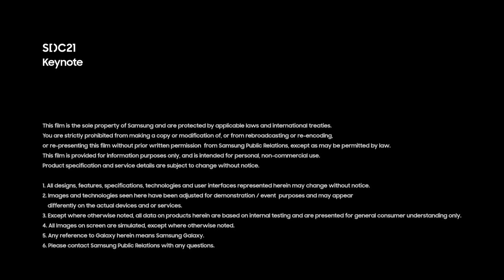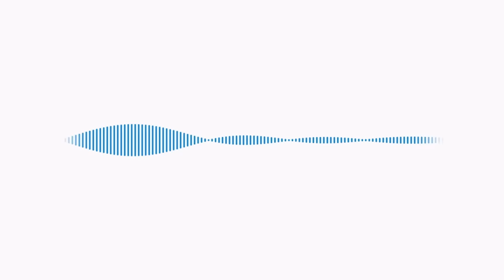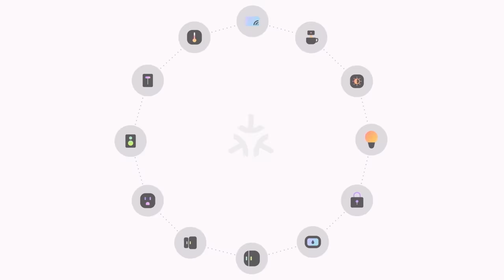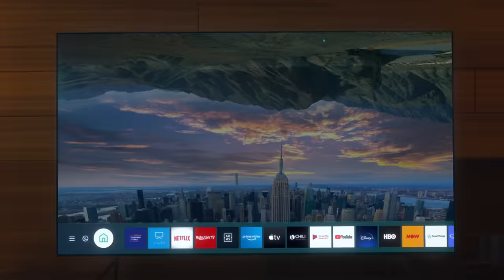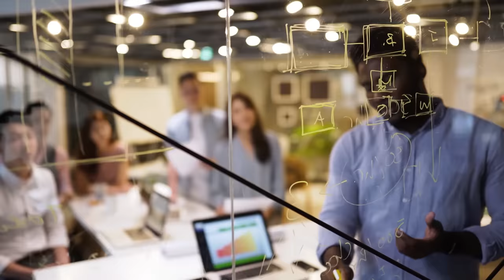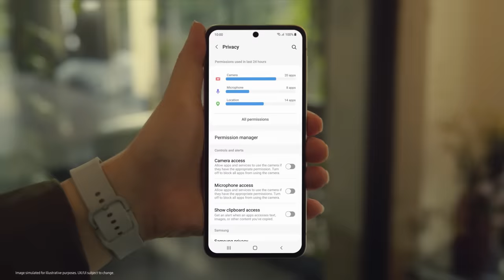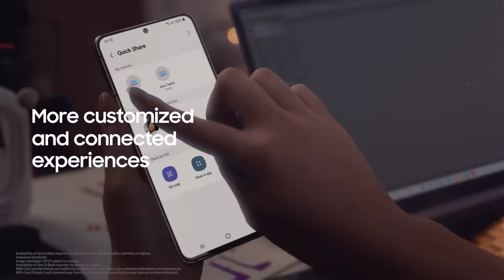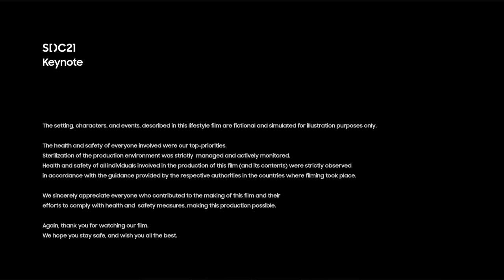[SDC21] Keynote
Unveiling the Samsung software, services and platforms shaping the future of customer experiences. See how they enable seamless connectivity across devices and offer opportunities to collaborate in an expansive ecosystem.